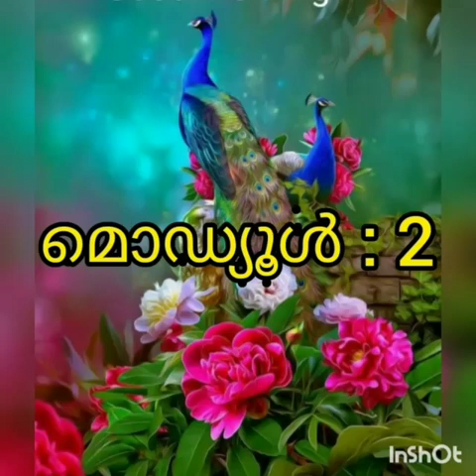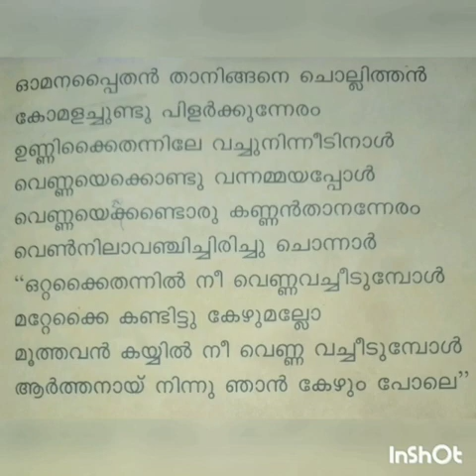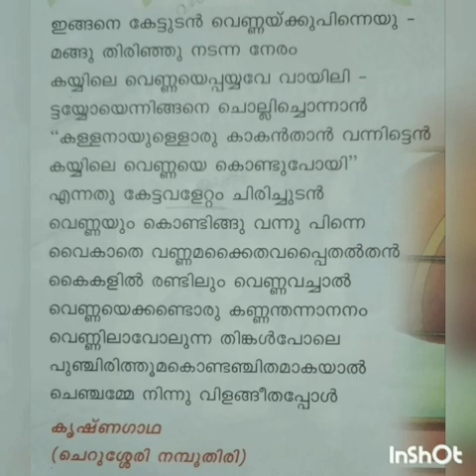മലയാളം, ക്ലാസ്സ്‌ 4, വെണ്ണക്കണ്ണൻ, മൊഡ്യൂൾ 2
ക്ലാസ്സ്‌ 4, വെണ്ണക്കണ്ണൻ, മൊഡ്യൂൾ 2